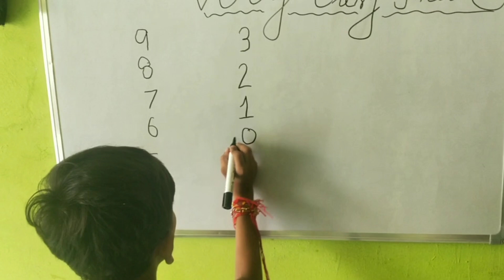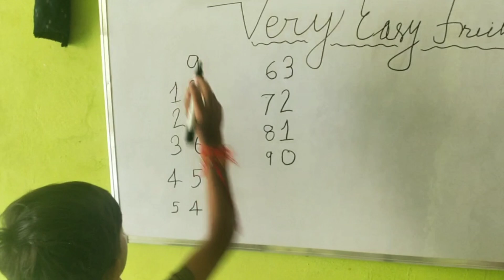Best little teacher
shiksha KTV